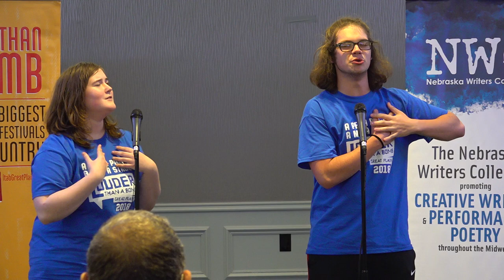Louder Than a Bomb Great Plains 2019, Bout 15, UNO, CB Abraham Lincoln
Louder Than a Bomb Great Plains 2019 Bout 15 April 2nd at UNO, 5:30pm in Room A

Tonight features teams from Millard North, Waverly, CB Abraham Lincoln, and Westside Middle School.